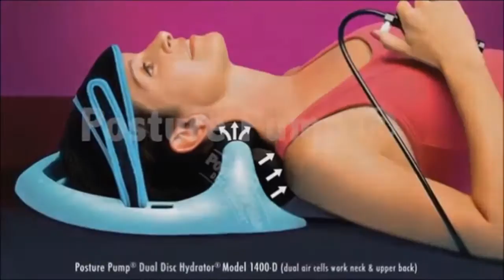2017 Posture Pump® Dr. Norman Shealy (Distributor Short Version)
Hear what, world renowned neurosurgeon, Dr. Norman Shealy has to say about Posture Pump®.

U.S. Patent Numbers 5,713,841 • 5,906,586 • D508,566S • 7,060,085,B2 • 8,029,453,B2
• 8,734,372 • 8,764,693, • 9,095,419 • 9,241,820. Other patents pending.

Consult your health care professional before beginning.
Prices and colors subject to change without notice.
Posture Pump® products are not designed to diagnose or cure disease.
Posture Pump®, Scoligon®, Disc Hydrator®, Dual Disc Hydrator®,
Spine Trainer®, Neck Pump®, Back Pump®,
Penta Vec®, Expanding Ellipsoidal Decompression (EED®), Elliptical Back Rocker™,
Decompress, Shape & Lubricate™